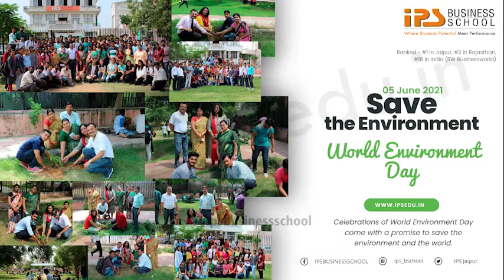World Environment Day - Let's Save Mother Earth | IPS BUSINESS SCHOOL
It's not too late to make choices that can save the world. On WorldEnvironmentDay, Educator and environmentalist tells us how it is our collective responsibility to save Mother Earth. To make it happen, all we must do, going forward, is to make sustainable choices in our daily life. One such step is to choose sustainably sourced paper over plastic.

Public Awareness by IPSians. Watch till the end. IPS BUSINESS SCHOOL
From:
All Students & Teachers,
IPS BUSINESS SCHOOL, Jaipur